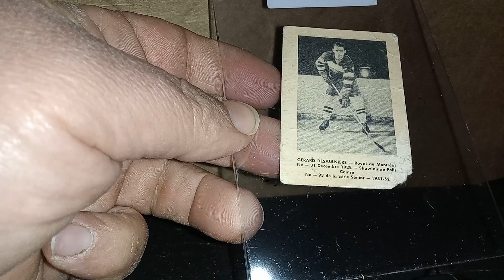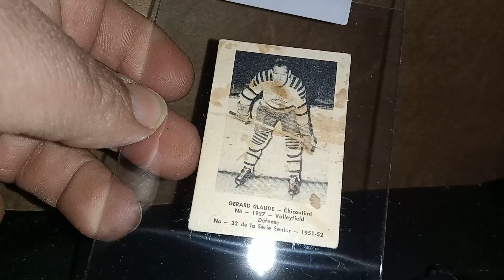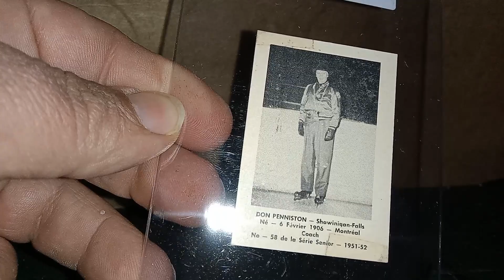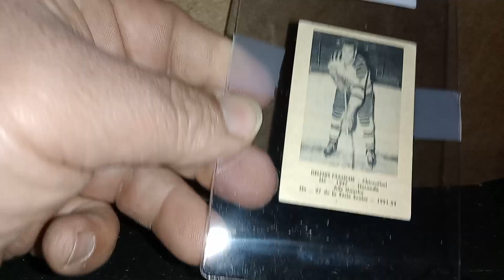51-52 Bedard and Donaldson hockey ( Laval Dairy )